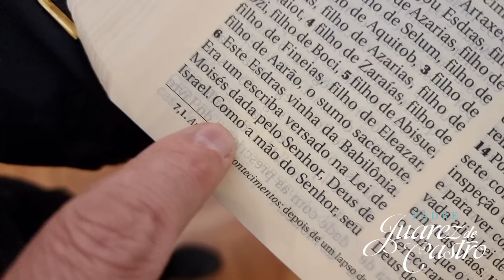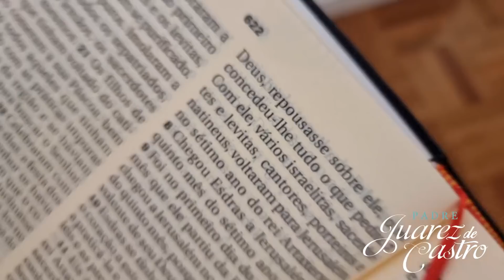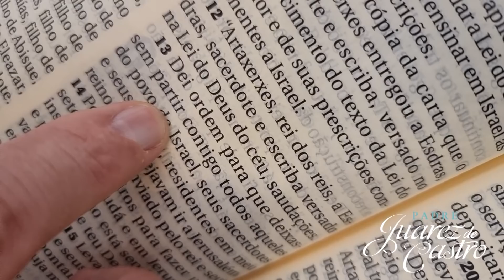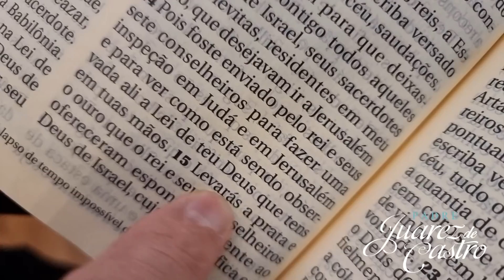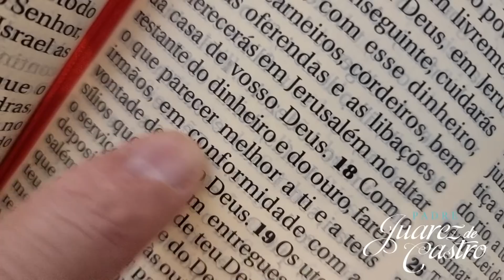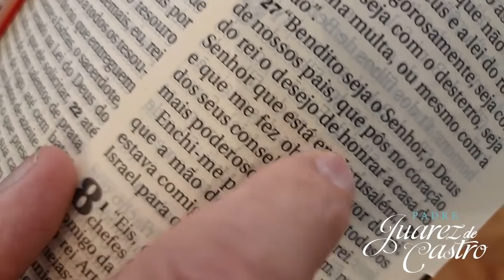Curso Bíblico 410 - Livro de Esdras 7 - A chegada de Esdras a Jerusalém - Padre Juarez de Castro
▼ SIGA!